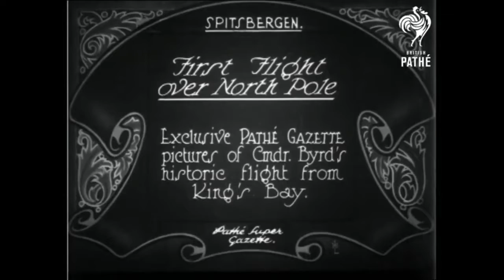Pathé Gazette (1926)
First Flight Over North Pole (1926)

This is the newsreel courtesy of British Pathé.

Film description:

Spitsbergen, The Arctic (owned by Norway).

Title: "First Flight over North Pole. Exclusive PATHE GAZETTE pictures of Cmdr. Byrd's historic flight from King's Bay".

Intertitle: "Amundsen - his friendly rival - greets the party on the arrival in the 'Chantier'."

L/S of a ship moving towards the camera over a very still sea, passing large lumps of ice.

Intertitle: "After 15 1/2 hours flight, Cmdr. Byrd arrives, claiming to have 'circled' round the Pole".

M/S of two men in flying helmets climbing into an aeroplane with the words 'FOKKI' and 'BYRD' painted on the side.

Intertitle: "Good luck!"

M/S of three men on the deck of a ship, one wears a fur hat and officer stripes on his jacket. The ship is moored next to a larger vessel, one of the men goes to the edge of the deck and clambers onto the bigger boat. M/S of six men and a dog on the deck of the other vessel. They seem in good spirits, they all are dressed in winter clothing to protect them from the cold.

L/S of the aeroplane parked on a stretch of frozen sea, a group of men drag the aircraft up a slight slope. M/S of men climbing into the aeroplane (as before). L/S of two ships moving slowly through the Arctic ice flow. Panning shot follows three men walking between crates unloaded from the plane. M/S of two men shaking hands.

Panning L/S of the plane taking off from snowy landscape, an aircraft hangar is in the background. Similar shot of the same plane coming into land, a crowd has gathered to welcome it.

Two men carry the pilot - Byrd? - to a crowd waiting beside the plane. M/S of the backs of a crowd of men giving three cheers; they wave their hats in the air.